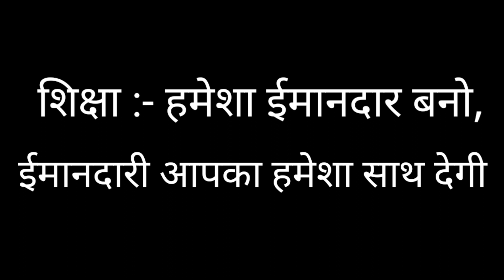ईमानदार लकड़हारा II The Honest Woodcutter II Hindi Moral Stories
ईमानदार लकड़हारे की कहानी

बहुत समय पहले की बात है एक छोटे से गाँव में एक लकड़हारा रहता था। वह अपने काम में ईमानदार था और बहुत ही मेहनती था। लकड़हारा हर दिन पेड़ों को काटने के लिए पास के जंगल में जाता था।
लकड़हारा जंगल से लकड़ियों को काटकर गांव में लाता और उन्हें व्यापारी को बेच देता और उससे जो भी पैसे मिलते उससे वह अपना और अपने परिवार का पेट पालता था और लकड़हारा और उसका परिवार इस प्रकार के साधारण जीवन से खुश थे ।
एक दिन लकड़हारा एक नदी के किनारे के पास एक पेड़ काट रहा था उसी समय उसकी कुल्हाड़ी उसके हाथ से फिसल कर नदी में गिर गई।

नदी बहुत गहरी थी लकड़हारा अपनी कुल्हाड़ी को नदी में से नहीं निकाल सकता था । लकड़हारे के पास केवल एक ही कुल्हाड़ी थी जो नदी में गिर गई थी।
लकड़हारा यह सोचकर बहुत चिंतित हो गया कि अब वह कैसे अपना और अपने परिवार का जीवनयापन कर पाएगा वह बहुत दुखी था और उसने ईश्वर से प्रार्थना की।

लकड़हारे ने सच्चे दिल से प्रार्थना की तो नदी में से एक देवी लकड़हारे के सामने प्रकट हुईं और लकड़हारे से पूछा, "क्या समस्या है मेरे बेटे ?" लकड़हारे ने समस्या बताई और देवी से अपनी कुल्हाड़ी वापस पाने का अनुरोध किया।
देवी ने नदी में हाथ डाला और एक चांदी की कुल्हाड़ी निकाली और पूछा, "क्या यह तुम्हारी कुल्हाड़ी है?"

लकड़हारे ने कुल्हाड़ी को देखा और कहा "नहीं"।

देवी ने अपना हाथ फिर से गहरे पानी में डाल दिया और एक स्वर्ण कुल्हाड़ी दिखाई और पूछा, "क्या यह तुम्हारा कुल्हाड़ी है?"

देवी ने कहा, "एक बार फिर देखो बेटा, यह एक बहुत मूल्यवान स्वर्ण कुल्हाड़ी है, क्या तुम्हें यकीन है कि यह तुम्हारा नहीं है?"
लकड़हारे ने कहा, "नहीं, यह मेरा नहीं है।" मैं पेड़ों को सुनहरे कुल्हाड़ी से नहीं काट सकता। यह मेरे लिए उपयोगी नहीं है ”।
देवी मुस्कुराई और अंत में फिर से पानी में हाथ डाला और लोहे की कुल्हाड़ी निकाली और पूछा, "क्या यह तुम्हारा कुल्हाड़ी है?"
इस पर लकड़हारे ने कहा, “हाँ! यह मेरी है धन्यवाद"

देवी लकड़हारे की ईमानदारी से बहुत प्रभावित हुईं इसलिए देवी ने लकड़हारे की ईमानदारी के लिए पुरस्कार के रूप में लकड़हारे की लोहे की कुल्हाड़ी और अन्य दो सोने और चांदी की कुल्हाड़ियों को भी लकड़हारे को दे दिया।
शिक्षा :- हमेशा ईमानदार बनो, ईमानदारी आपका हमेशा साथ देगी ।